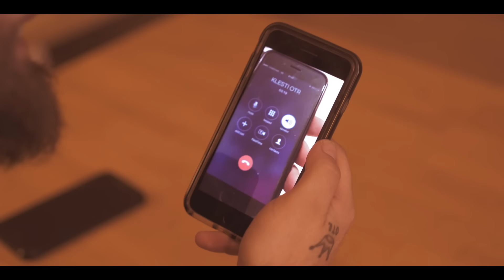Varrosi - Ti nuk je OTR ( starring Klesti OTR ) produced by DJ Aboom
producer: DJ A boom

mix/master: DJ A boom

text: varrosi

video: elminofilms